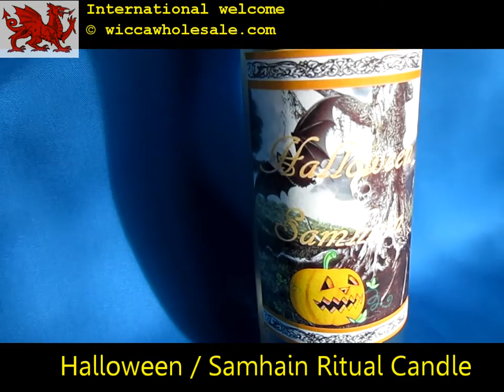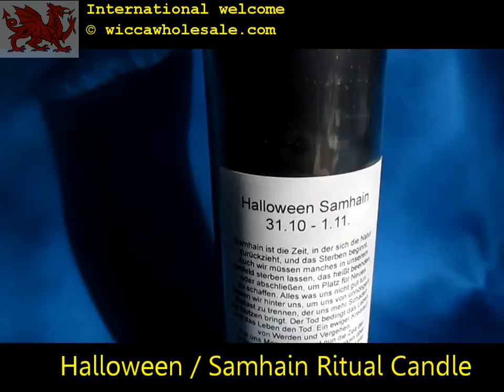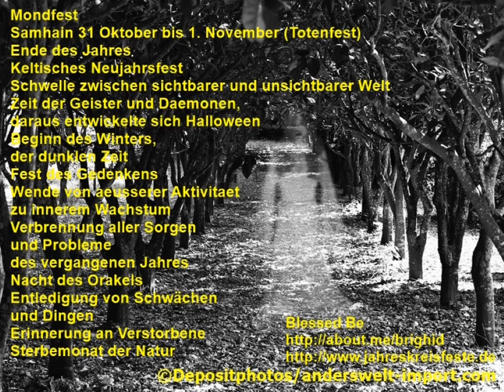Halloween Candela Samhain Rituale Informazioni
Ben arrivata.
Halloween / Samhain Rituale
di Anderswelt-Import.com
informazioni
al di sopra
Samhain / Halloween
Festival della Luna
Samhain 31 OTTOBRE - 1 NOVEMBRE (Totenfest)
fine dell'anno
Capodanno Celtico
Soglia tra il mondo visibile e invisibile.
Qui ci sono sette Festival candele più ordinarie
istruzioni in
Inglese, francese, italiano e tedesco.
Otto Festival ordinaria otto candele rituali.
Scopri di più su il video ...

Volentieri il permesso di tutti i video di
Altro mondo
sovrastante e collegamento ovunque
Grazie
Brighid Autore
Maggiori dettagli Histoire
Ulteriori informazioni Storia
maggiori Storia